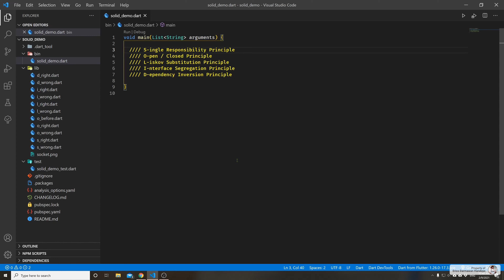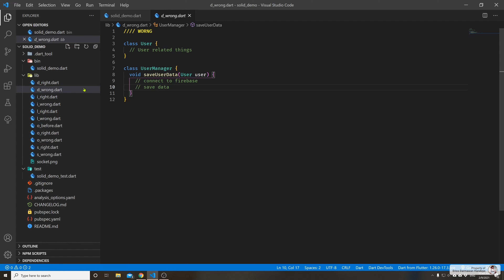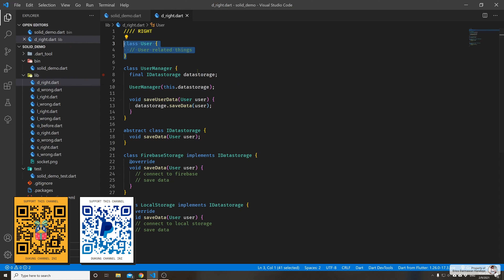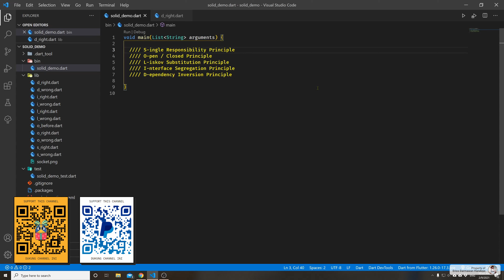[4K] PBO DART 21. SOLID Principles Part 2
Ketika kita membuat sebuah aplikasi, tentu saja kita ingin agar aplikasi itu dapat dengan mudah dikembangkan dan juga diperlihara (maintain) di kemudian hari. Salah satu prinsip yang banyak dikenal agar dapat membuat aplikasi kita mudah dikembangkan dan dipelihara adalah prinsip SOLID. Pada video SOLID Principles Part 2 ini, saya akan melanjutkan pembahasan saya pada video sebelumnya, yaitu mengenai 2 prinsip terakhir I dan D. Semoga bermanfaat.

🎵 ENDING SONG: "Night Hunter" by Starunner 🎵